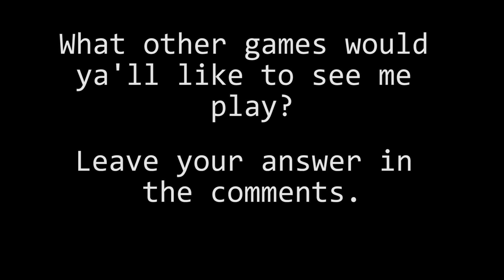Let's Play Halo: Reach (Blind) Part 3 - Shotguns & Snipers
It's a good day when I have both.

Did you like the video? What are some things I can improve? What other game should I play?